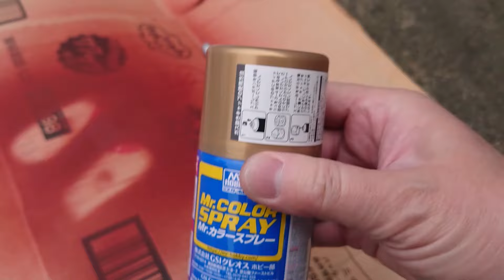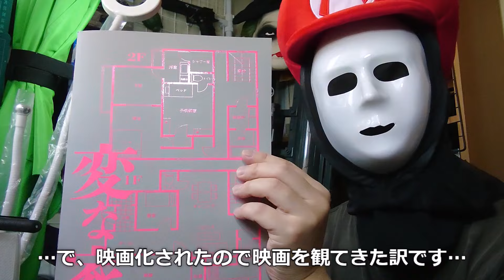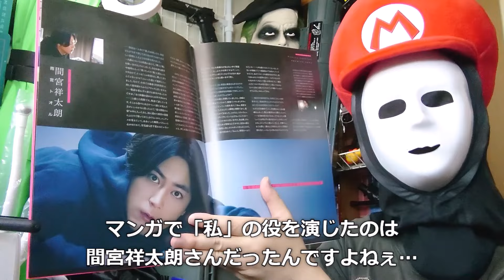【映画鑑賞家】「変な家」（主演：間宮正太郎・佐藤二郎 共演：川栄李奈）を観てまいりましたぁ～！！【ジョニーな人】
以前に所ジョージさんが雑誌でご紹介されていたオモチャです。2024年3月23日時点でSHEINでは700円台で出品されています。
今回はモーゼルM712を塗装してみました😊

さらに本業の映画鑑賞家として、現在絶賛公開中の「変な家」の感想などを…ｗ

★映像内で出てくる銃はBB弾を発射する形をしたおもちゃ【エアソフトガン（遊戯銃）】です。
銃刀法に触れない、発射パワーが０、９８ジュールより弱いものとなります★
★この製品は日本で購入可能な安全安心に遊べる製品です。★